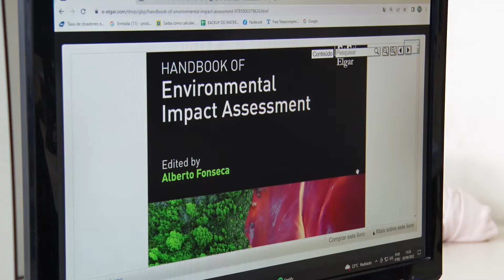CONEXÃO UFOP - Professor da universidade edita livro internacional sobre política ambiental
O "Handbook of Environmental Impact Assessment", em tradução livre "Manual de Avaliação de Impacto Ambiental", foi editado pelo professor Alberto Fonseca, do Departamento de Engenharia Ambiental da UFOP. Obra traz uma compilação de alto nível de conhecimento na área de avaliação de impacto ambiental, reunindo os melhores trabalhos produzidos no mundo sobre o tema.
Veja mais detalhes no boletim.

📌 Em respeito à legislação eleitoral, as interações nesse perfil estão limitadas até o fim das eleições 2022.

Facebook.com/tvufop
Instagramm.com/tvufop